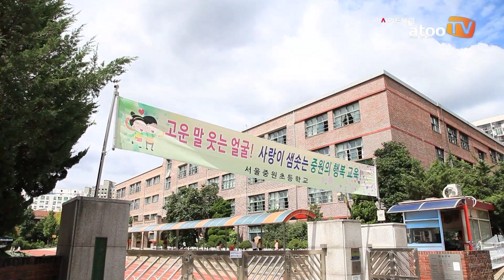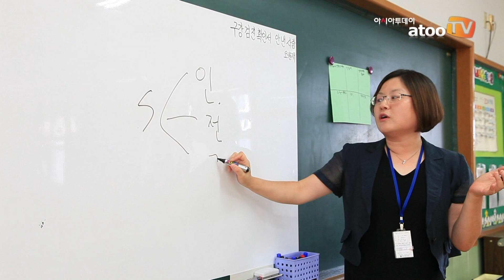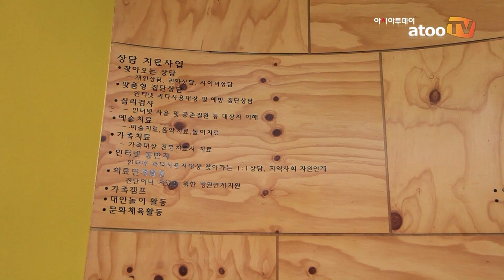[동영상] 내 아이의 인터넷 중독, 아이윌센터에서 예방하세요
아시아투데이 오승준 기자 = 세계 최고 수준의 인터넷 보급률을 자랑하는 대한민국에서 인터넷 과다 사용으로 어려움을 호소하는 청소년들이 사회적인 문제로 떠오르고 있다.

실제로 미래창조과학부∙한국정보화진흥원에서 조사한 인터넷중독 실태조사(2013) 결과 청소년 중 10.7%가 인터넷 중독에 빠져 있으며, 유아의 경우 7.3%로 성인들의 중독률인 6.0% 보다 높게 나타났다.

이에 서울시는 청소년 대상으로 인터넷 중독 예방 및 치료를 위해 2007년 광진 아이윌센터를 시작, △보라매 △명지 △창동 △강북 △강서 등 총 6개의 인터넷중독예방상담센터를 운영하고 있다.

센터에서는 크게 △인터넷중독 진단 및 상담 △중독을 미연에 막을 수 있는 예방교육 △건전한 사이버문화 캠페인 홍보 △중독 예방 프로그램개발 사업을 진행 중이다.

이은영 인터넷예방교육 강사는 “다른 중독과는 달리 인터넷 및 스마트폰은 삶에서 떼어 놓을 수 없다”라며 “예방교육을 미리 이수하고 사용을 해야만 건전하고 편리한 인터넷을 누릴 수 있다”고 말했다.

김태주 창동 아이윌센터장은 “청소년 스스로 과다 사용의 문제를 인지하고 문제 해결 능력을 향상할 수 있도록 체계화된 예방교육 프로그램을 제공하여 건전한 인터넷 문화 확산에 기여하겠다”고 밝혔다.